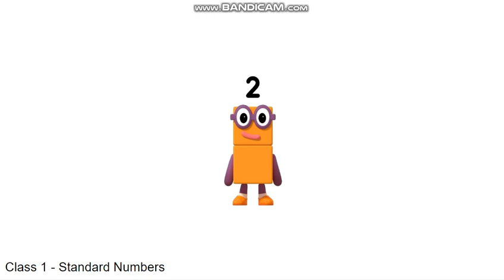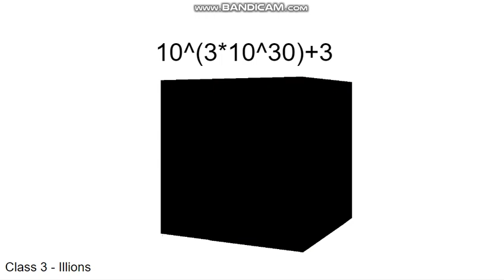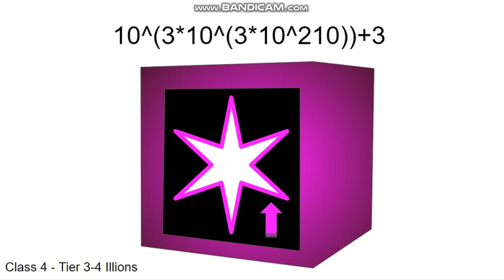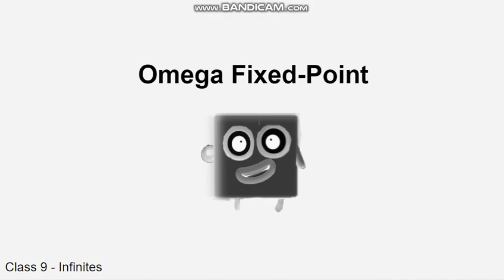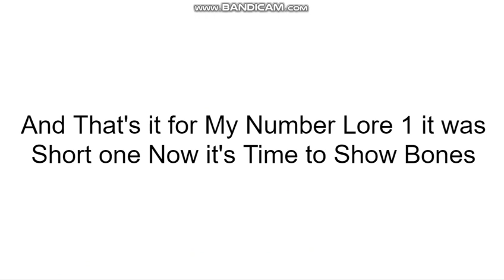NUMBERBLOCKS 0 to ???? Part 1 Revamp and MY Number Lore 1 (+ Bones)